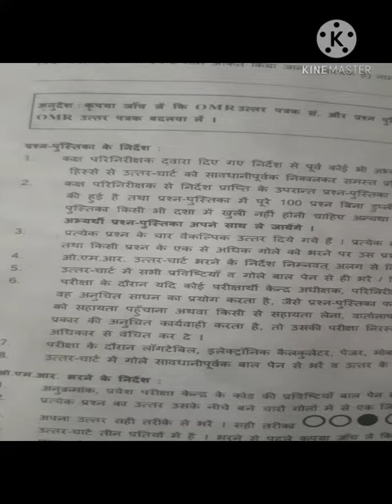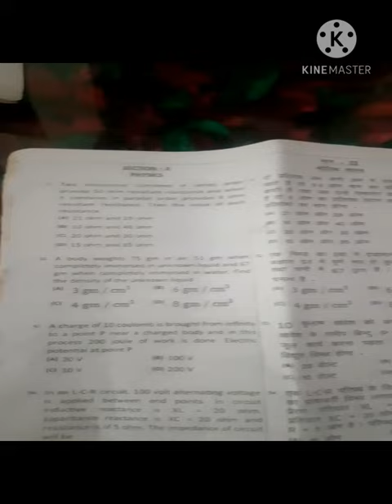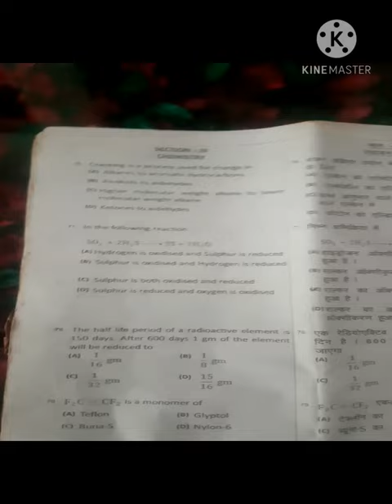up polytechnich question paper 2019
you have any questions please comment me